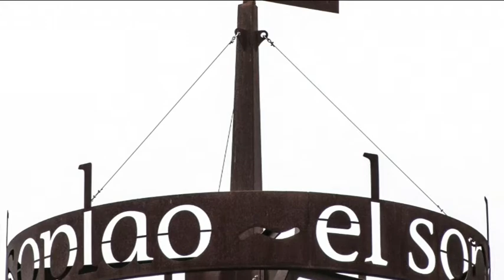Los Secretos en la Cueva del Soplao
Tercera canción de los Secretos en la Cueva del Soplao